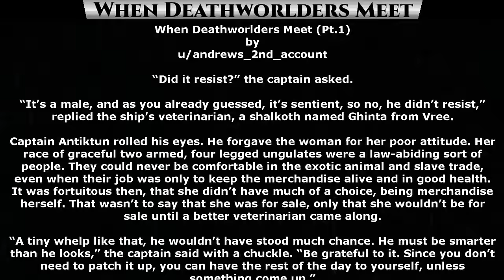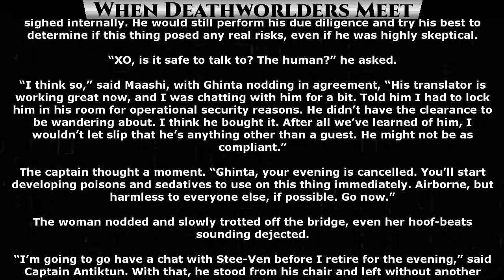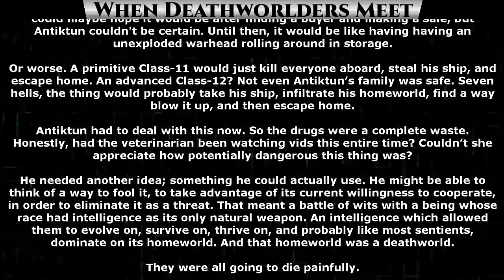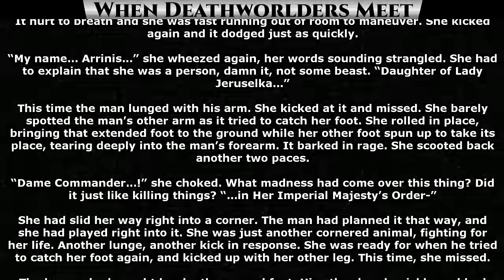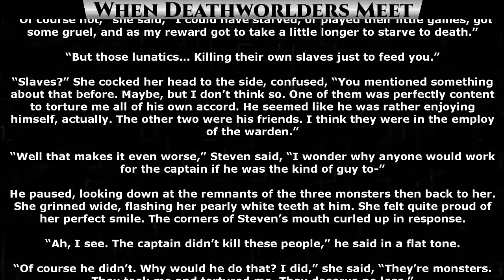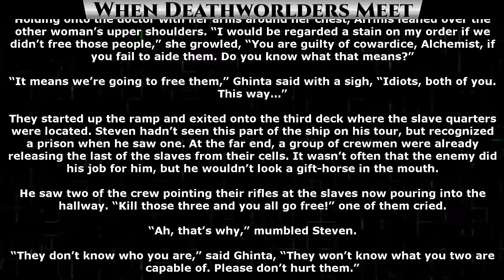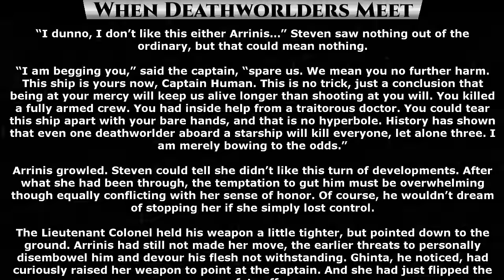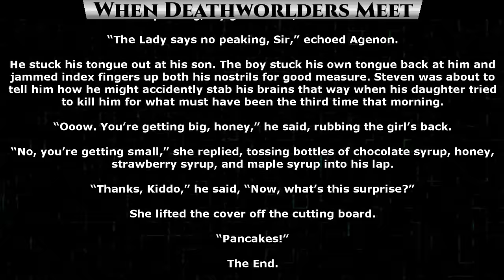When Deathworlders Meet Full Book | Humans Are Space Orcs | HFY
There is also a Indiegogo where you can get a signed copy
If you are interested head over and check it out :)

Series Synopsis
❗❗❗This is done with the Authors knowledge and approval❗❗❗
What happens when 2 Deathworlders meet under strange circumstances?

Thank you to Tier 4 and 5 Patreons and Channel Members:
Brenton Verlo
ithilia
H-Town_F2
john silva
LanScaper
William Howard
cat crab lobster
Datamagnet
John Shafer
Mezec
Ágoston Szabó
Germanchemist
Astraya the Dreamer
Ágoston Szabó
VulDwiin
FallenAngeI
Bob TheDragon

{TimeStamps}
00:00:00 When Deathworlders Meet Pt.1
00:05:20 When Deathworlders Meet Pt.2
00:14:00 When Deathworlders Meet Pt.3
00:22:40 When Deathworlders Meet Pt.4
00:30:10 When Deathworlders Meet Pt.5
00:39:40 When Deathworlders Meet Pt.6
00:49:50 When Deathworlders Meet Pt.7
01:00:00 When Deathworlders Meet Pt.8
01:12:30 When Deathworlders Meet Pt.9
01:26:30 When Deathworlders Meet Pt.10
01:37:05 When Deathworlders Meet Pt.11
01:44:55 When Deathworlders Meet Pt.12
01:55:07 When Deathworlders Meet Pt.13